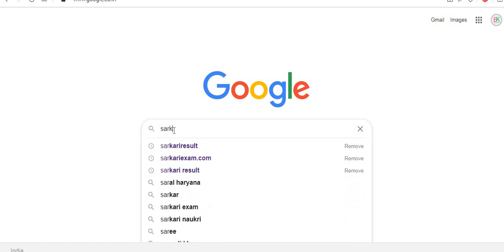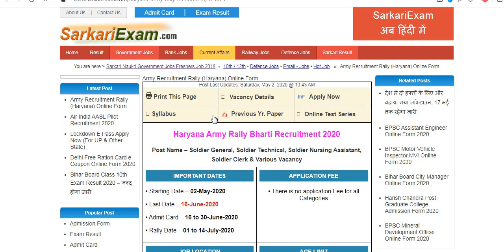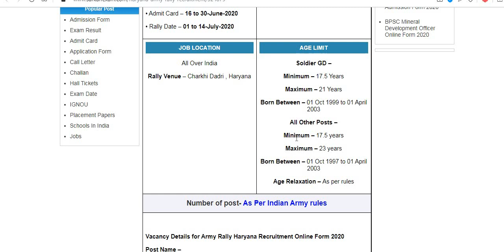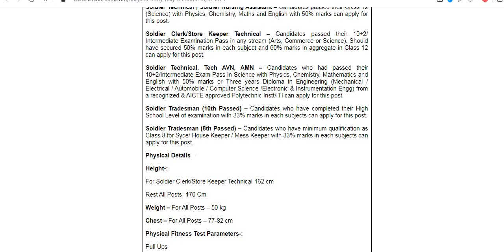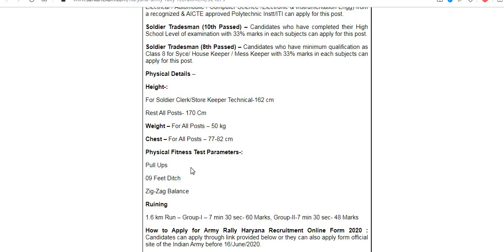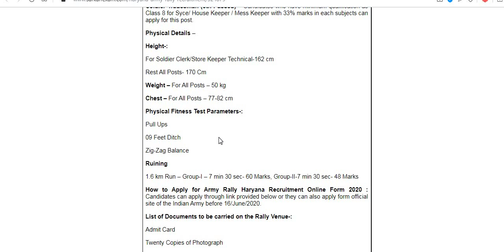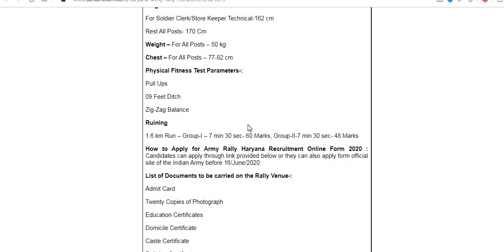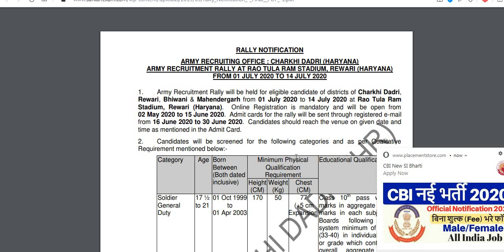Haryana Army bharti 2020// Height Chest Weight कितना होना चाहिए //Haryana वालो के लिए सुनहरा मौका /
Jai hindi Jai bhart .. Indian army